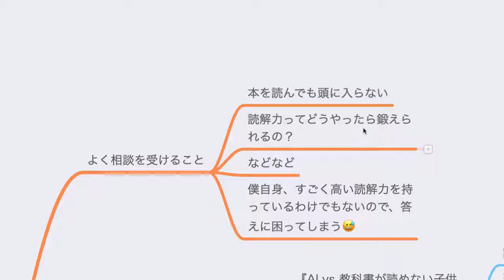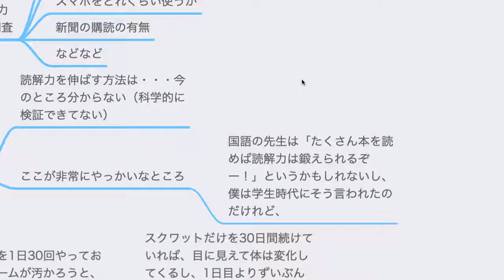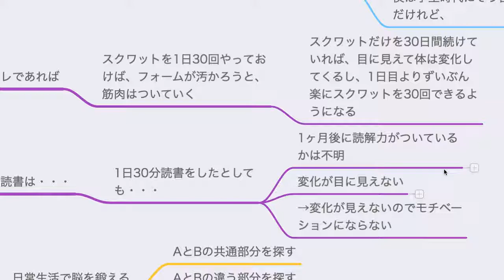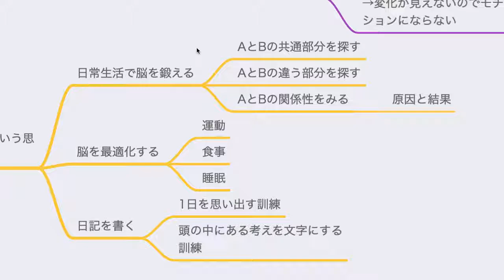＃22 読解力を鍛えるには？ 【まったり学び直し教室】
使用しているマイク『Shure MV51』
使用しているパソコン『Mac mini』